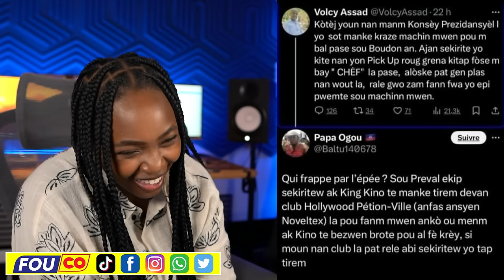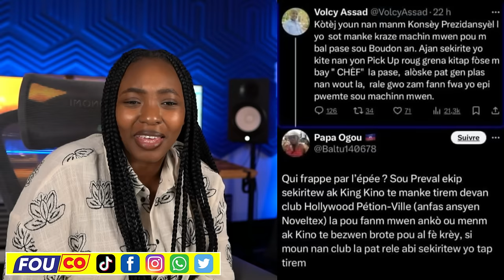Gang Anvayi Mariani..Nenel Cassy Fos Kenya Pran Nan Blokis / FOUCO